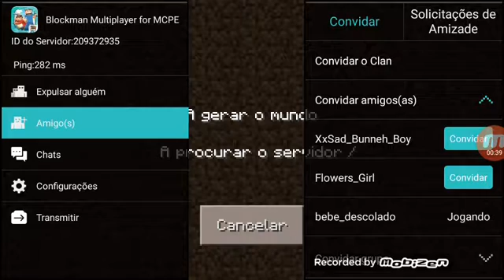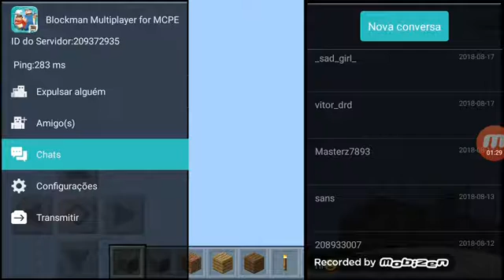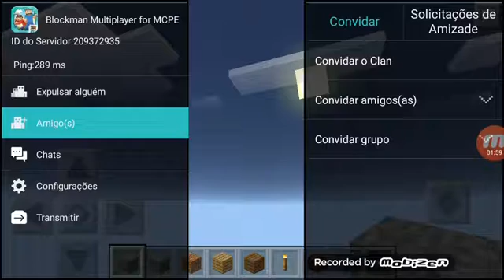O mundo que não deu para entrar- vídeo teste